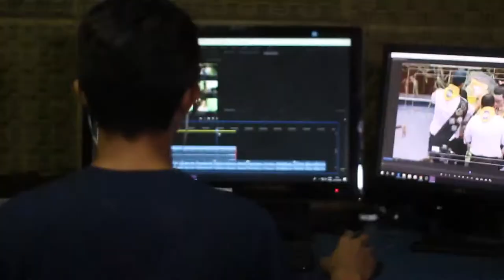Announcement workshop date 23to 24 Nov 2019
We welcome you all film lovers and video content creators, in this workshop we make you learn art of video creation by your phone.